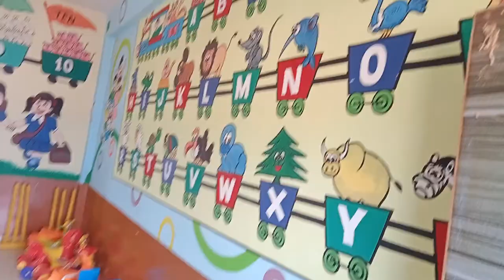first day nursery school mein Shivanshi Raj